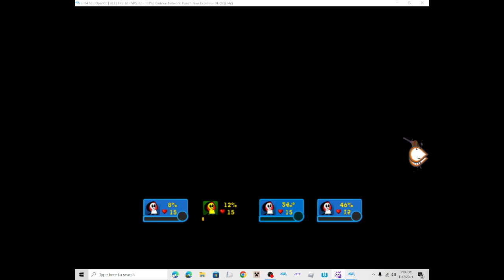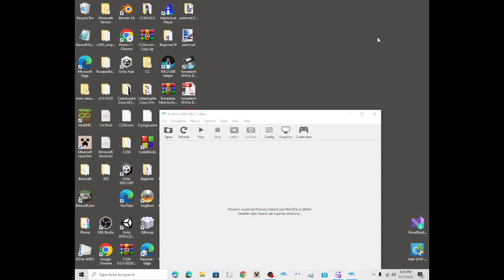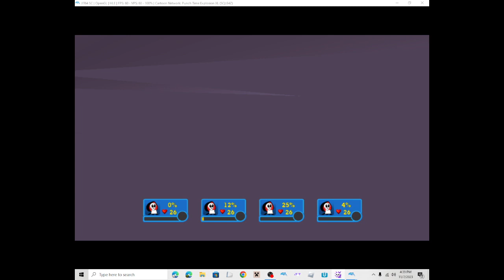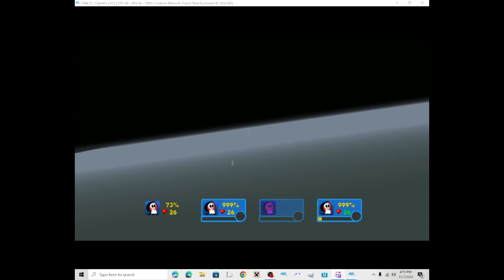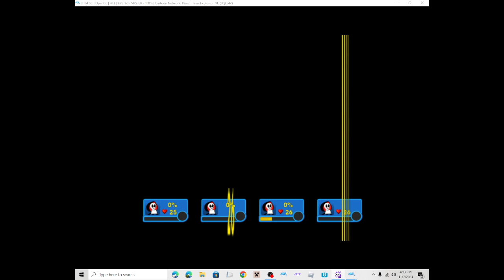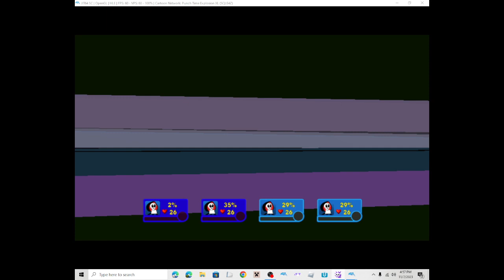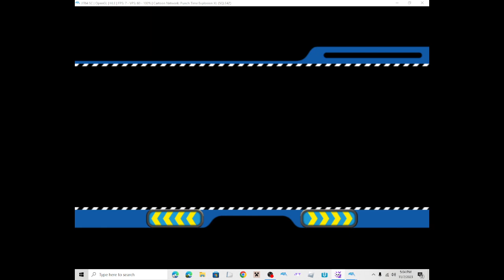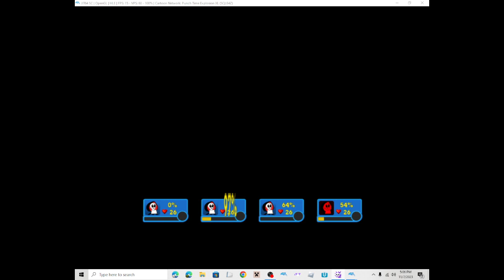Cartoon Network Punch Time Explosion Corruption 01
This Game Was Wild!

About Me On Kick: I Livestream And Play Copyright Music  And Watch Tv Shows That I Watch On Kick Instead On YouTube And I Think It's A Great Idea That I Can Do Everything Except YouTube!

I Livestream (Sometime's) Everyday On Kick To 12:00PM - 08:00PM

Kick Username: CompleteGamer